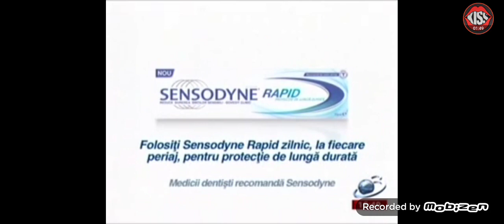Reclame 21 Septembrie 2010 Antena 3